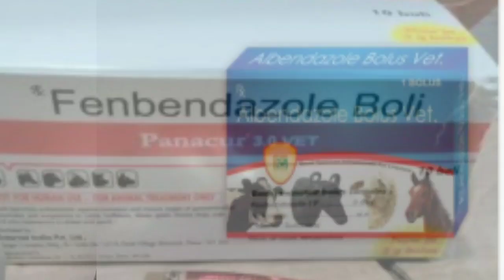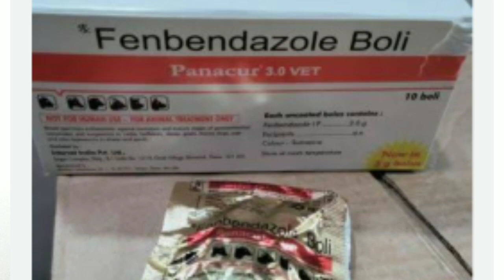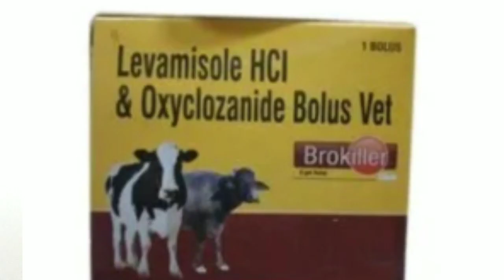Pregnancy में कोनसा Dewormer दे ??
आइवरमेक्टी उपयोग

ivermectin Vs Doramectin

Deworming of Horse

Deworming के फायदे

Albendazole उपयोग